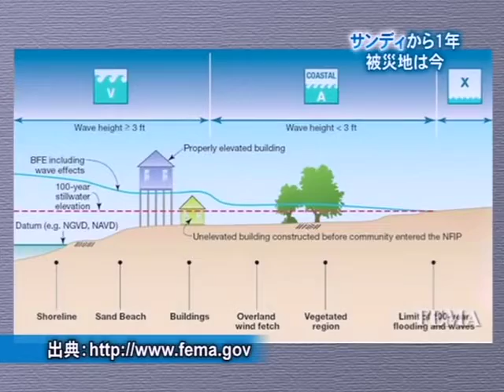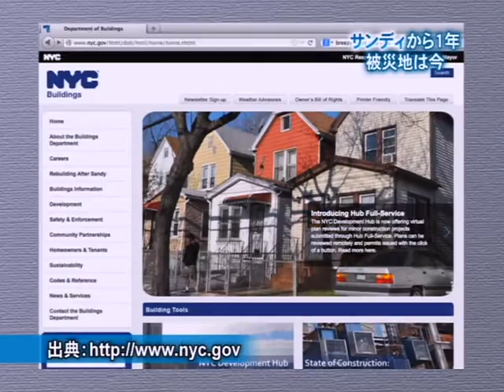Hurricane Sandy: 1 Year Later at Breezy Point / サンディから1年 被災地ブリージーポイントは今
ハリケーン・サンディから1年、アメリカ北東部で最も大きな被害を受けた地域の一つが
ニューヨーク市クイーンズ区にあるブリージー・ポイント。
ロッカウェイ半島に位置し３方を海に囲まれたこの町では、
高波と高潮での全域が冠水、さらに火災に見舞われ100世帯以上が全焼しました。
1年後の今ようやく再建が始まったブリージーポイントから、
今被災地が直面している問題と、
困難に直面しながらもお互い助け合いながら力強く生きる
町の人々の様子を久下キャスターがレポート。

Special coordination by Marilyn Harvey
Special Thanks to Ritchie Resner, Mary  Welsome, Marie Lopresti, Mary&Dick Colleran, Arthur Lighthall and Breezy Point Cooperative, Inc., Mary&Dick Colleran, Cathy Brennan, Ed Deacy, Mary Lapora, Eren Daly, Karen Donnely, Terry Castillo, Akiko Yamamoto and all the wonderful Breezy Point people